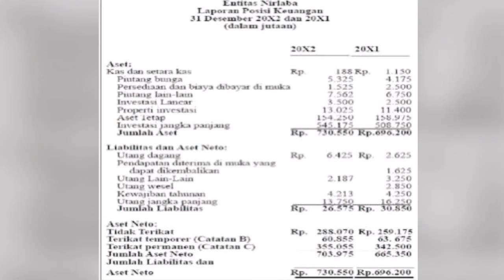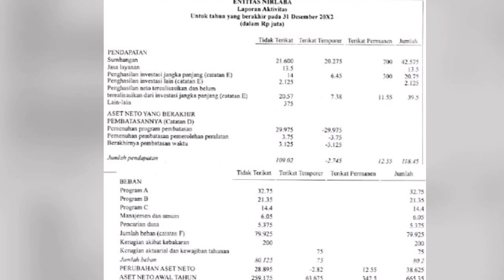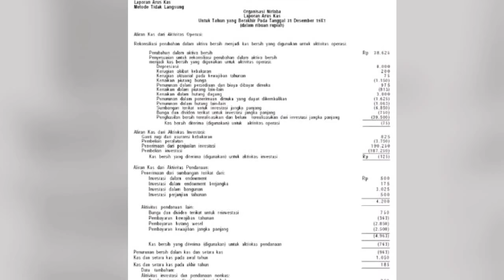CH 4 - Public Sector Accounting (Financial Reporting of Foundation Organization)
Hayyin Nisriaini Priatna (NIM : 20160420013)
This video is intended to fulfill a presentation assignment of Public Sector Accounting ( Lecture : Dr. Suryo Pratolo, M.Si., Ak., AAP A )
International Program of Accounting 2016 ( Universitas Muhammadiyah Yogyakarta)
And currently an Exchange Student in Asia University - Taiwan